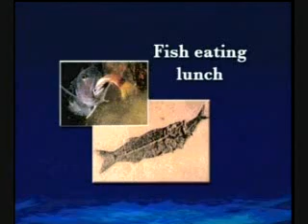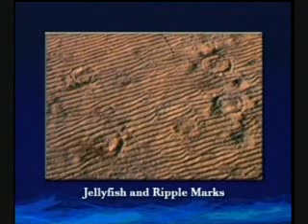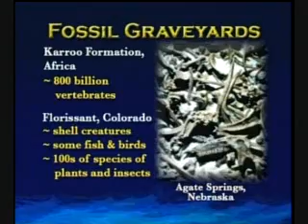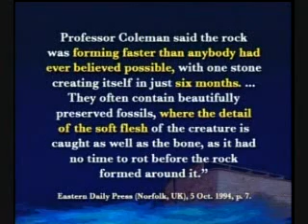Noahs Flood Clip-4